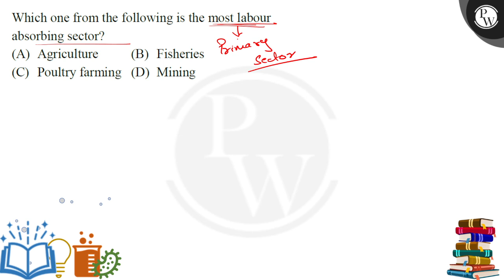Which one from the following is the most labour absorbing sector?....